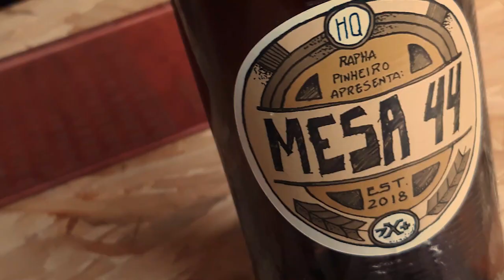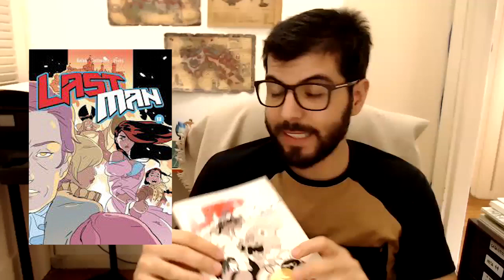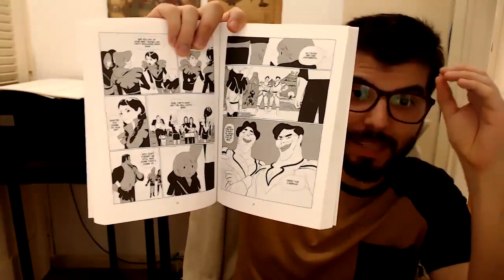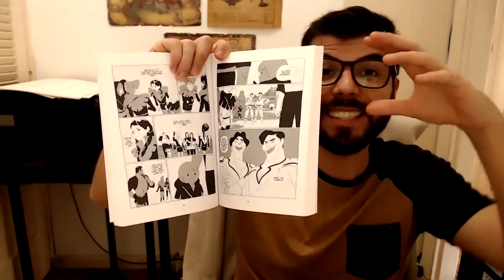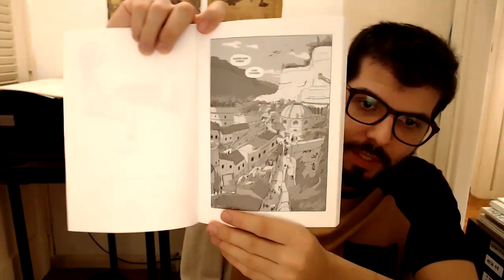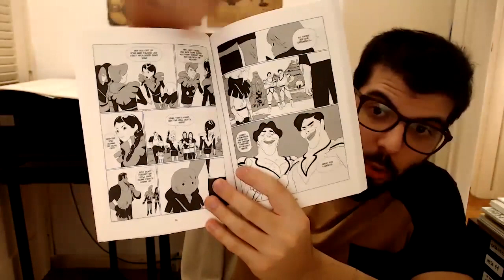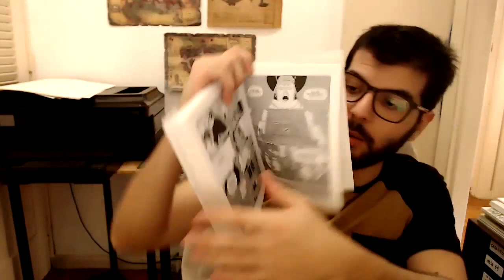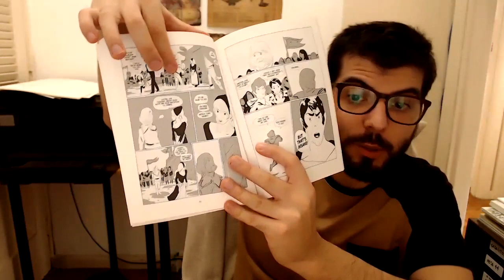LAST MAN de Balak, Vivés e Sanlaville | Dissecando Quadrinhos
DISSECANDO QUADRINHOS

Mais mangá pro Rapha dissecar! Tá... esse ai é francês.
Mas é Mangá. Ou não é?

Vai comprar na Amazon? Segue o link do meu canal:

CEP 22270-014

Aquele abraço!